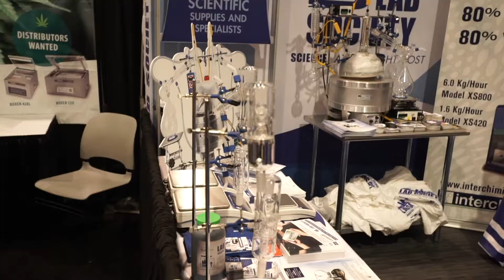Inside Ridge || MJBIZ CON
Watch our CORPORATE MARIJUANA experience at MJBIZCON, on this weeks INSIDE RIDGE